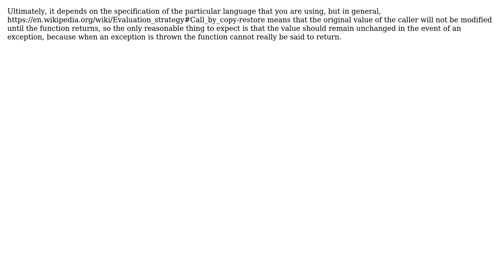Software Engineering: Pass by value result with exceptions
With thanks & praise to God, and with thanks to the many people who have made this project possible! | Content (except music & images) licensed under CC BY-SA | Music | Images & others | With thanks to user Mike Nakis user Mark and the Stack Exchange Network Trademarks are property of their respective owners. You are responsible for your own actions.